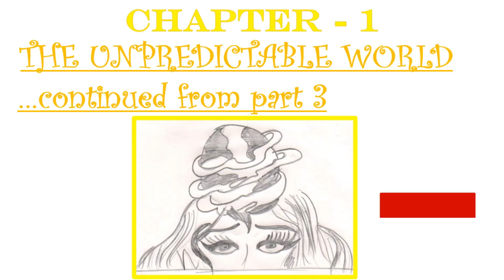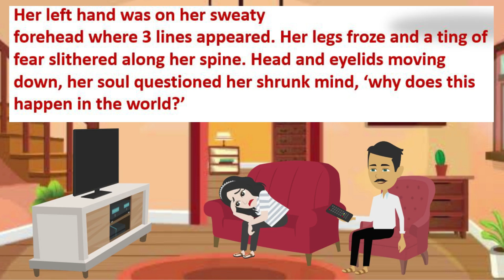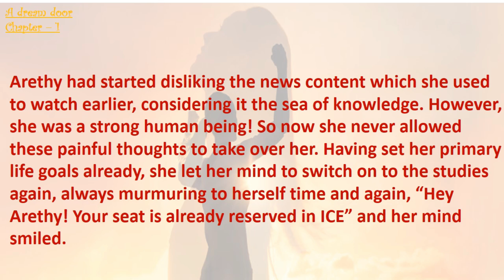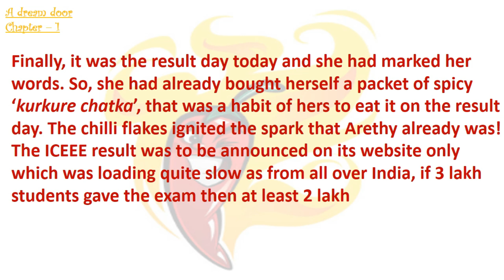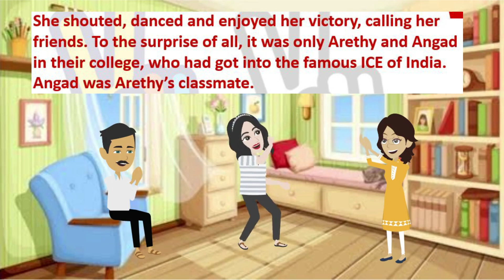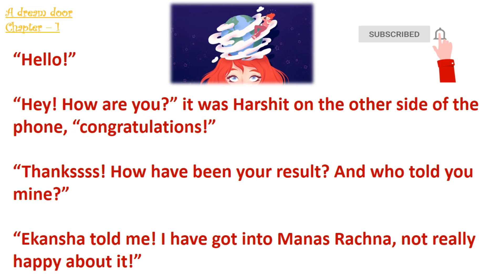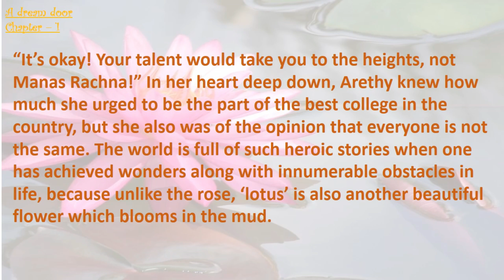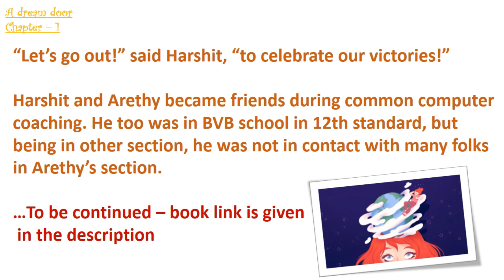PART - 4 ★ CHAPTER-1 || 'A DREAM DOOR' ★ How to learn & speak English through story ★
video highlights:
How do you learn a story?
Which story is good for learning English ?
How can I learn English from story books?
How can I learn English effectively in short stories?

hi every1, hope all of you are in good health! Very warm Welcome to all of you to our channel English-speaking course through stories. In this video, I will be beginning with the book that I have written ‘A dream Door’.
The vision and experience in my life from school to college have inspired me to bring about the book ‘A Dream door’. This book is a combination of mystery, adventure, postivity, love and magic. I wish that the words of the book fill light in your life. You can purchase this book from the link given in the description.
May the smell of the pages of the book ‘A Dream door’ travel in infinity wherever you go and may the words of the book engrave the feel of brotherhood in every living heart.

The video and all the upcoming videos would prove very useful to you and would improve your English reading and speaking skills many times.